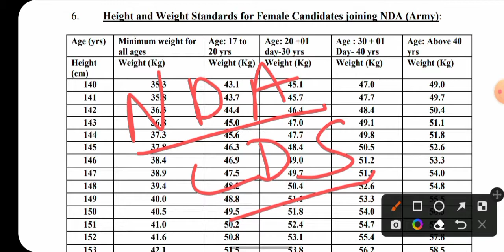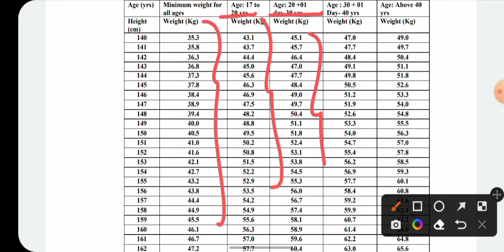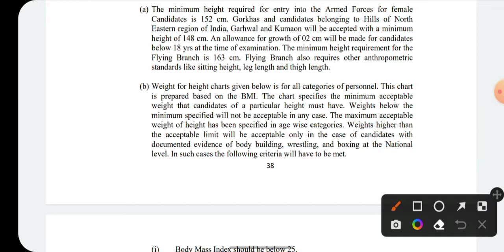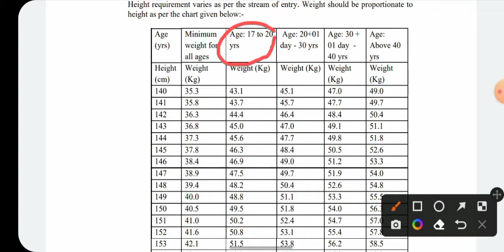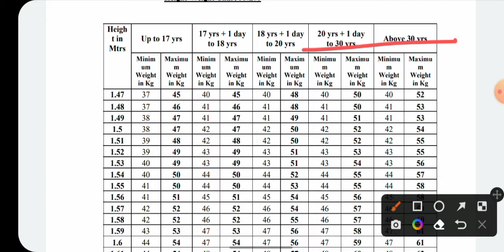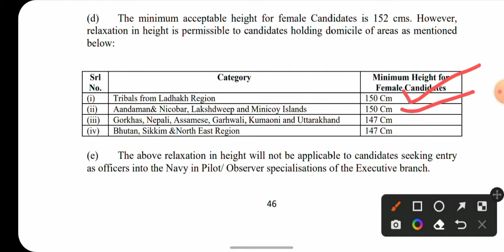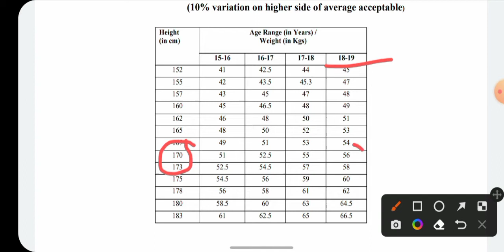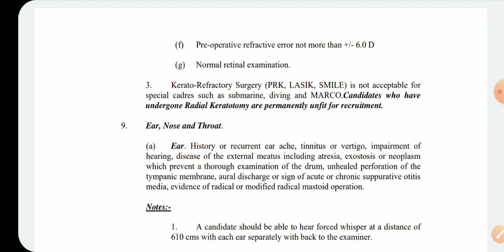Medical Series😱 | NDA Medical Test | Boys and Girls Medical Test at NDA Medicals | NDA Eye test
Ssb medical experience, What is done in ssb medical, Ssb ent test, Ssb eye test, Ssb surgical, Ssb medical